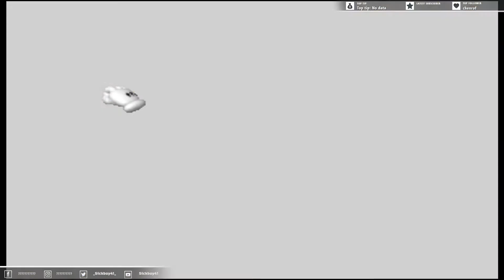Super Mario 64 | 120 estrellas | 91 de 120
Una "guía" de Super Mario 64 hecha totalmente en directo en Twitch

0:00 Intro

#9 Course: Dire, dire docks
02:04 1. Board Bowser's  Sub
03:59 2. Chests in the current

# Castle Secret Stars
13:04 Bowser in the Fire Sea 8 Red Coins

25:27 3. Pole-jumping for red coins | 100 coins
35:14 4. Through the jet stream
38:20 5. The manta ray's reward
39:15 6. Collect the caps

# Castle Secret Stars
41:41 Toad’s Second Power Star
43:04 Toad’s Third Power Star

#10 Course: Snowman's land
45:54 1. Snowman's big head
54:38 2. Chill with the bully
55:44 3. In the deep freeze
56:25 4. Whirl from the freezing pond
57:35 5. Shell shreddin' for red coins | 100 coins
1:06:36 6. Into the igloo

#11 Course: Wet-dry world
1:11:50 1. Shocking arrow lifts!
1:16:30 2. Top o' the town
1:18:20 3. Secerets in the shallows & sky
1:24:22 4. Express elevator--hurry up!
1:27:56 5. Go to town for red coins | 100 coins
1:38:46 6. Quick race through downtown!

# Castle Secret Stars
1:41:58 Wing Mario Over the Rainbows